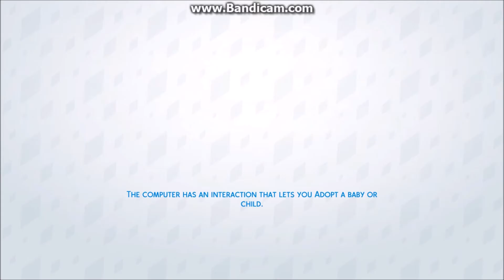Sims4 what is going on!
I finally can record video's again because I got my Mic working  properly yaay